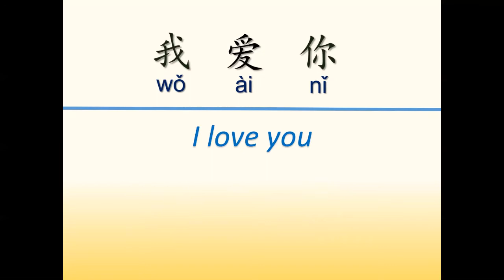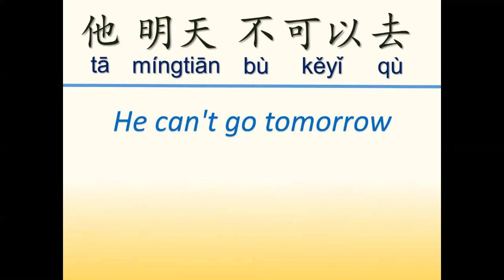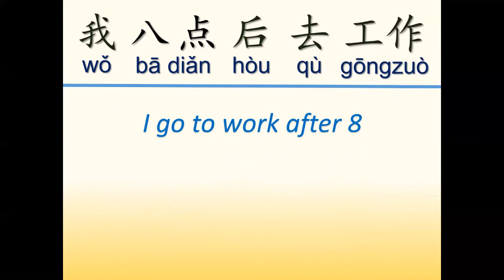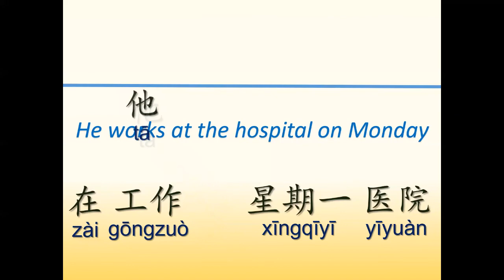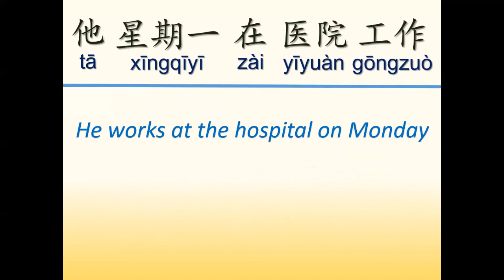Chinese HSK 1 Challenge / Reto HSK 1